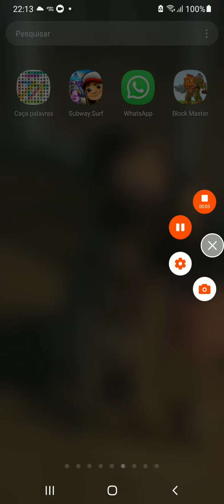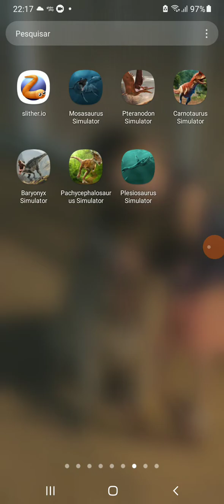19 de fevereiro de 2023